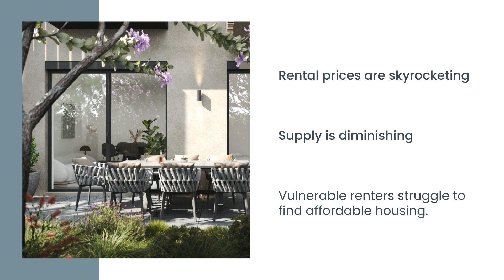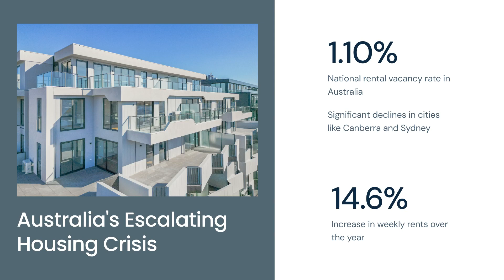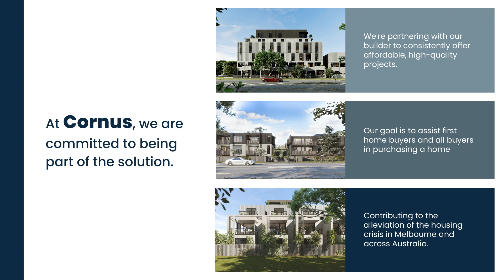The Growing Housing Crisis in Australia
Australia is facing a housing crisis, with rental prices soaring and supply dwindling. The crisis is particularly acute in Melbourne, where vacancy rates are at record lows. This crisis is due to a number of factors, including tax policies, supply shortages, and population growth. Real estate developers can help address the crisis by providing affordable housing options. Cornus is committed to providing high-quality, affordable housing to all Australians.